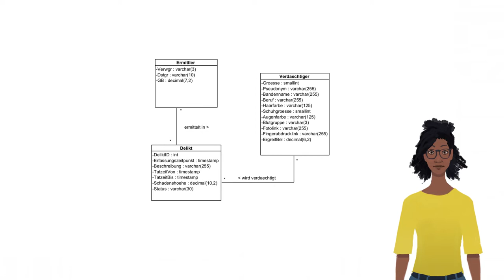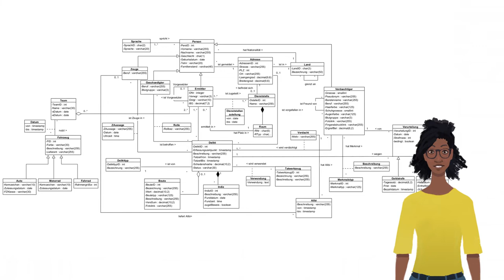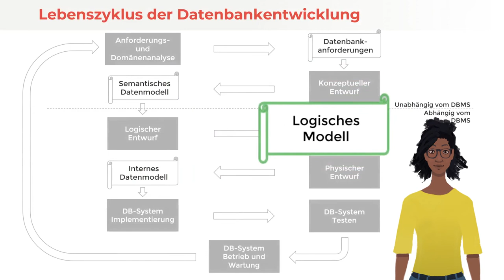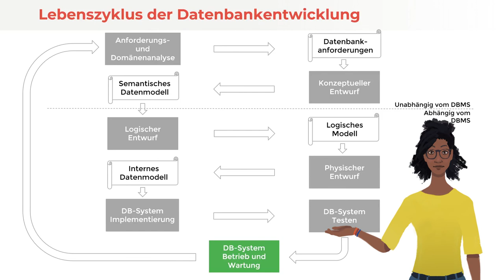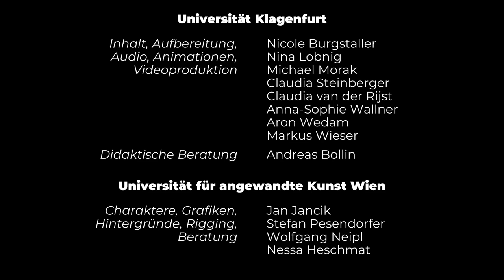Wie entsteht eine Datenbank? | iMooX.at